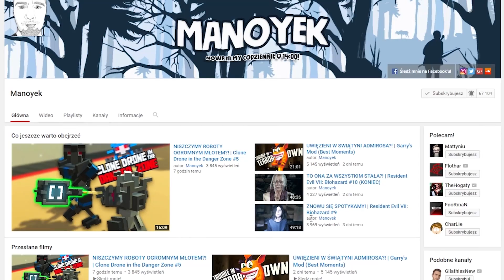OSTATECZNA WALKA! | Pit People #4